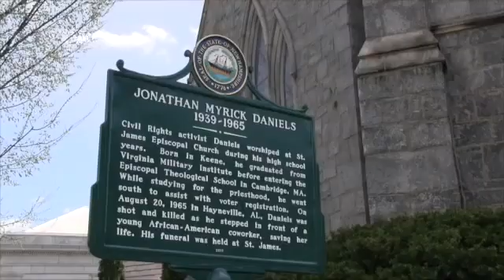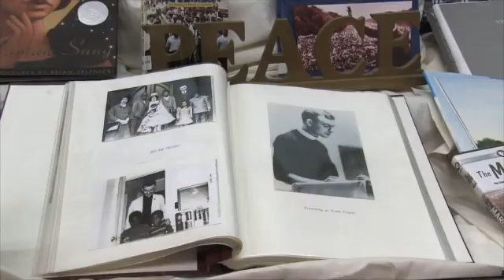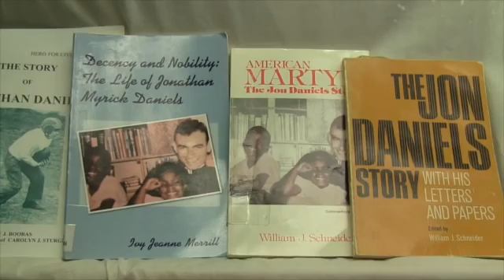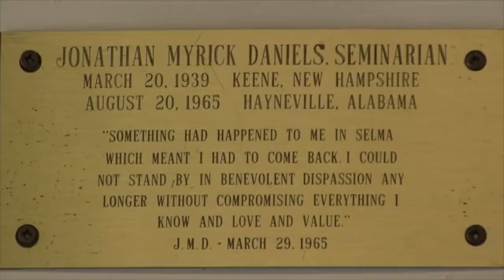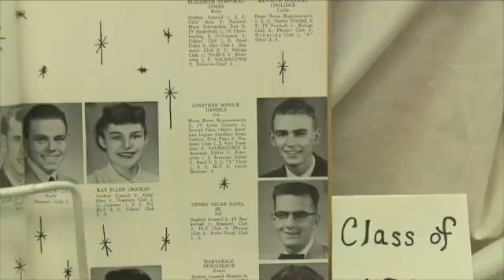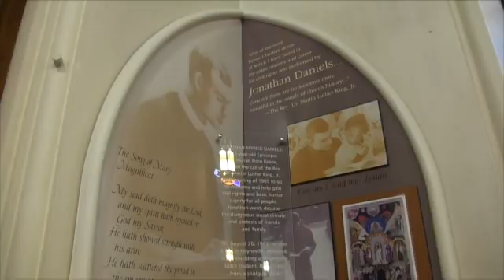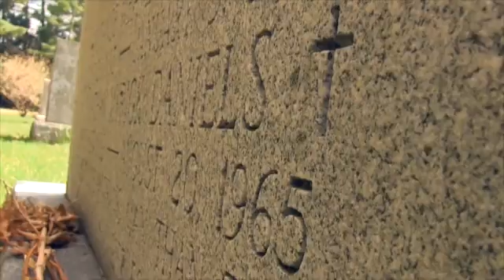Remembering Jonthan Daniels